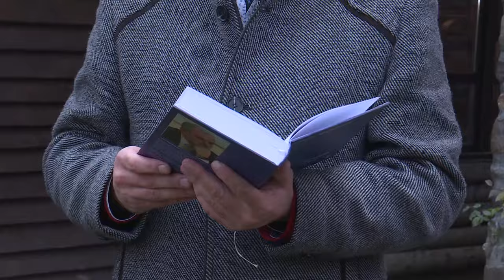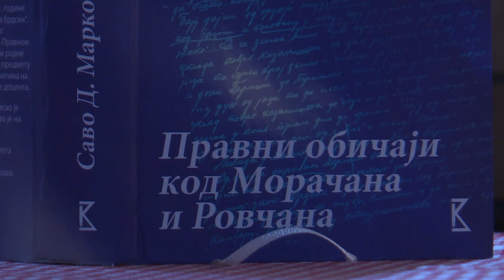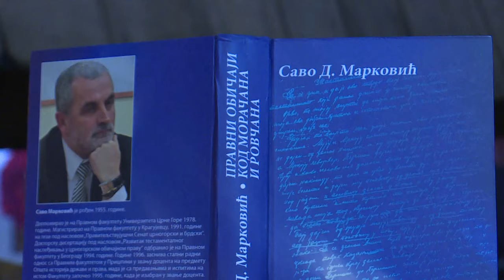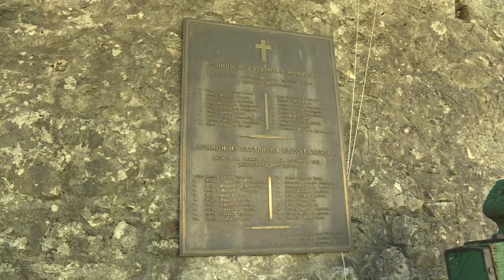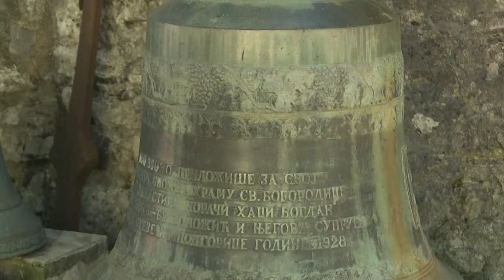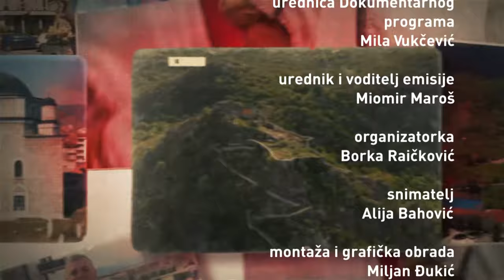ZAPIS - Rovca i Morača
"Zapis” je emisija koja dvije decenije istražujući kulturni, geografski i etnografski identitet Crne Gore zapisuje tradiciju, naš narodni život i nematerijalna kulturna dobra svih regija, nacija i vjera, dočarava zaboravljene i malo poznate krajeve i ljude, te zanimljive životne priče i stvaraoce nepoznate široj javnosti. Vremenom je postala aktuelno – dokumentarni žanr, koji svježinom izraza u autorskom i vizuelnom pristupu, izaziva interesovanje šireg gledališta i svjedoči o jednoj epohi.

Pratite "Zapis" subotom u 17 i 30 na Prvom programu RTCG.